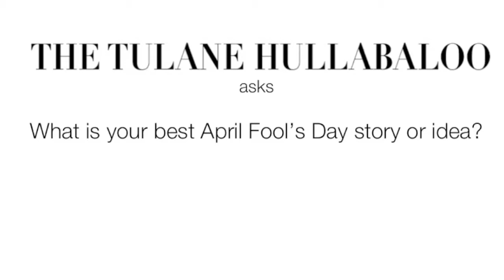Campus Question - What's your best April Fool's Day story or idea?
Tulane students share their favorite April Fool's Day pranks.